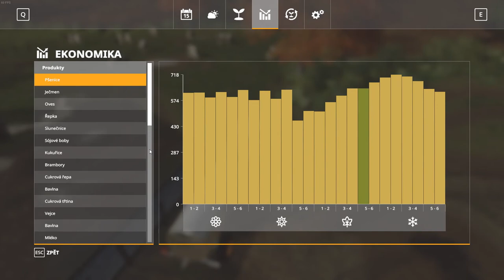FS19 Timelapse | Old Stream Farm with Seasons #13 | CZ | Hnojení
The Old stream farm with Seasons